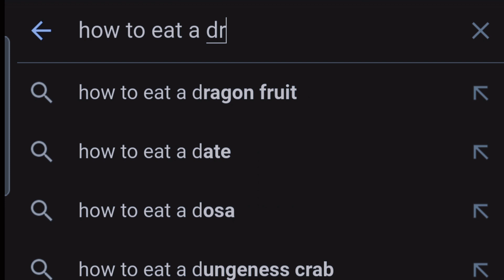Planting new taro varieties Talo fusi and Talo vave in our plantation |Samoa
Today we planted over 3000 taro made up of the 2 new taro varieties in Samoa called Fusi and Talo vave. Started off our planting with the sun blazing down on us and then it staring pouring which was what needed to go faster. Then finished the day off with some dragonfruits.